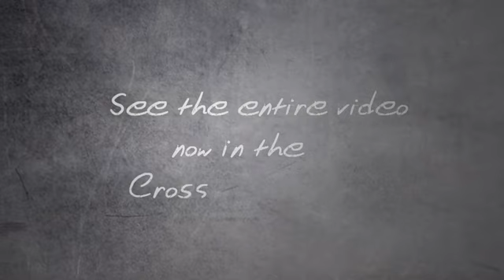Celebrating Jack LaLanne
Remembering Uncle Jack in 2011.